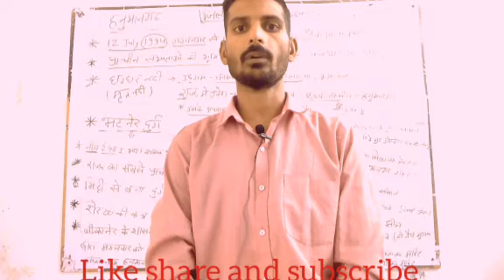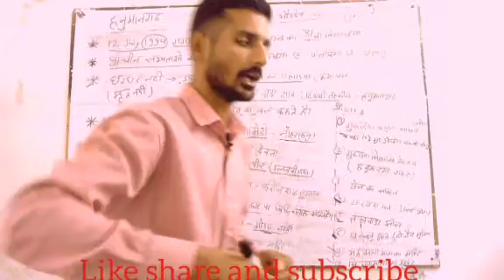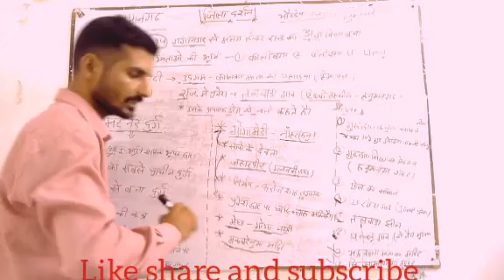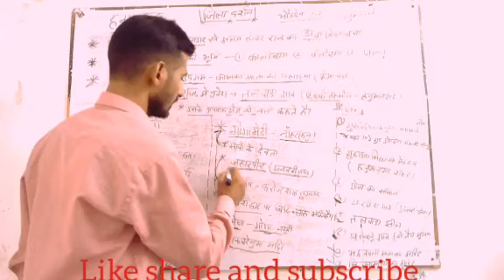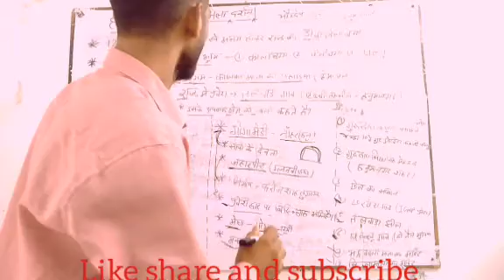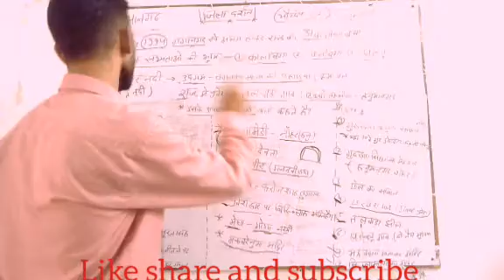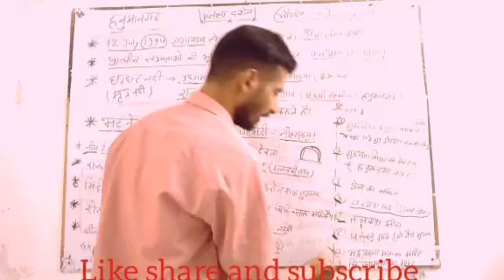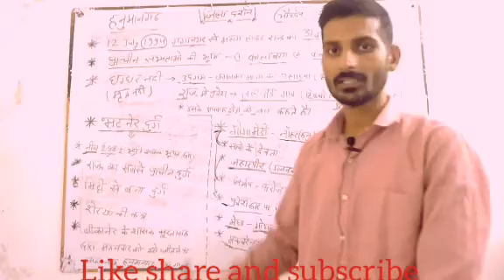जिला दर्शन - हनुमानगढ़ ( patwar, RAS,si,constable, REET )